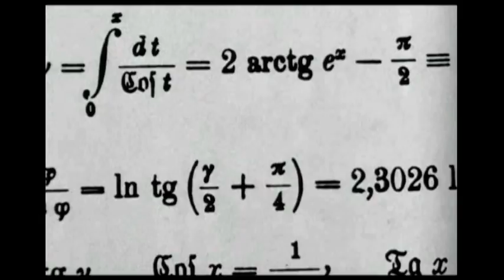Spirit Motor Ateum - Visiones de Cody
Isòlica - Coppertone

Colectivo Imaginario para Mentes Esquivas

Extractos del documental Atomic Cofee y Pi El orden del caos.